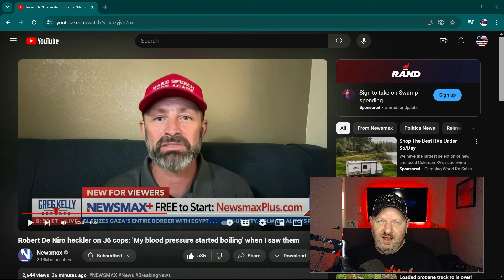Oreo Express On Newsmax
Our budy Oreo Express on Newsmax